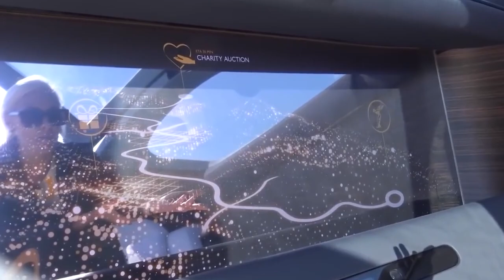8 Mobil Konsep Tergila yang Wajib Kalian Lihat Kecanggihan dan Kecantikan Designnya!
Perkembangan mobil dari masa ke masa telah melahirkan berbagai macam konsep yang menarik berkat segudang teknologi serta desain futuristik yang jauh berbeda dari mobil umum lainnya. Bagi kalian yang penasaran seperti apa kiranya konsep tersebut, mari kita simak yuk beberapa inovasi keren nya!